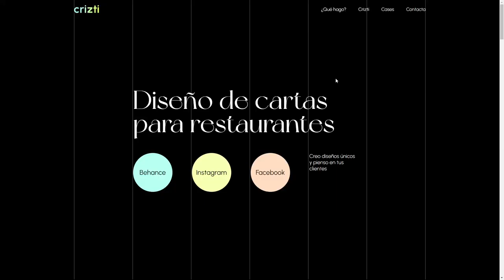Crizti Design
Crizti Design By snipp From Spain
Landing for a graphic designer from Spain.